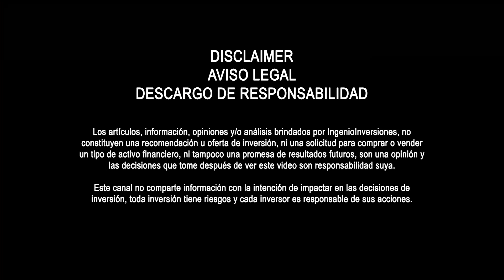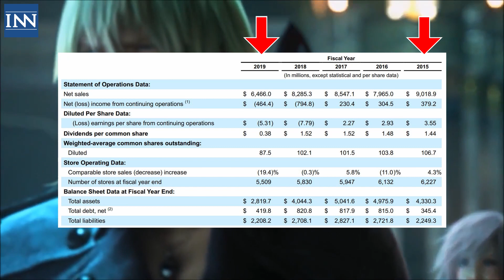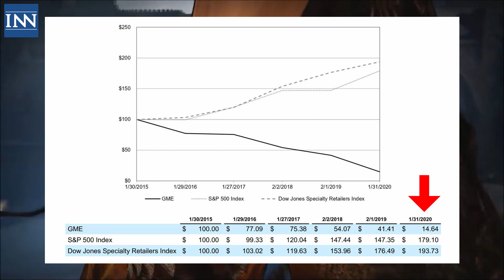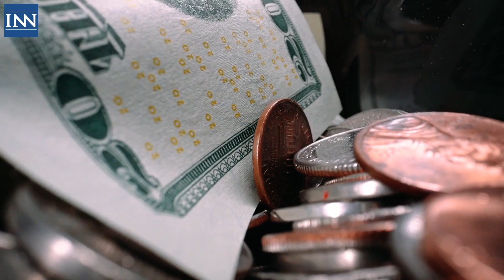🚀 CASO GAMESTOP +700% ▶ DAVID, GOLIAT y LA IRRACIONALIDAD (PT1)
¿Qué ha pasado con GAMESTOP? Y ¿Por qué ha +700% en los últimos días? Una breve historia y reflexión de la irracionalidad de wallstreet y los inversores.

GAMESTOP (GME) ha subido más del 700% en bolsa, debido a un grupo de inversores denominados los WALLSTREETBETS, los cuales invierten utilizando plataformas como REDDIT o ROBINHOOD.

En este video resumo ¿Por qué subieron las acciones de Gamestop? y dejo un poco de reflexión frente a lo sucedido.

      ✅ Sigue el canal por IG. Pronto + Contenido NO SPAM 🚀
     ✅ Sigue el canal, contenido corto y rápido de valor.
☝ Respondo todos los comentarios de YT y por Instagram Direct

❤️ IngenioInversiones: Inversión | Finanzas | Negocios